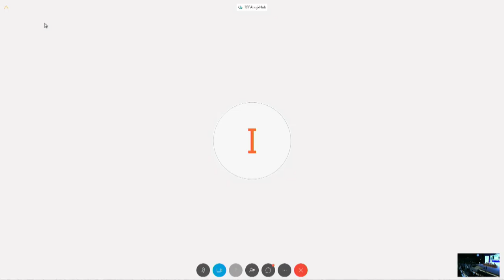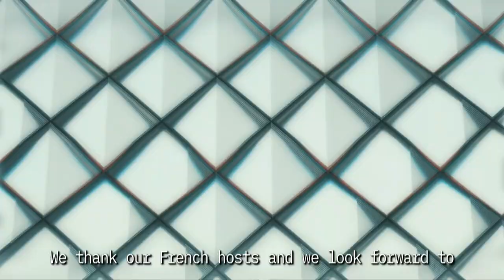IGF 2018 - Day 3 - Salle I - "OPEN MIC/TAKING STOCK/CLOSING CEREMONY" - English